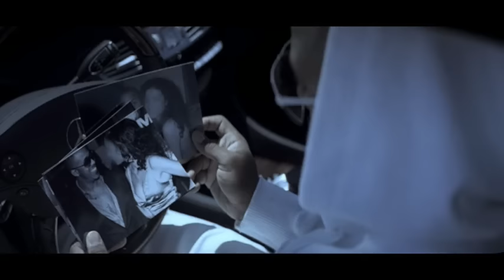Marques Houston - Sunset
Music video by Marques Houston performing Sunset. (C) 2009 Musicworks Entertainment